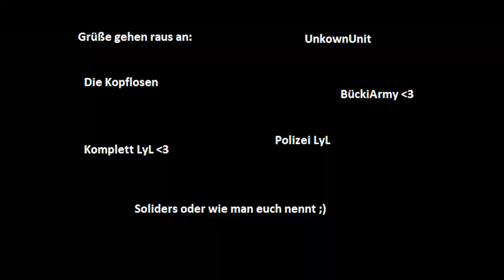Cringe Montage BA